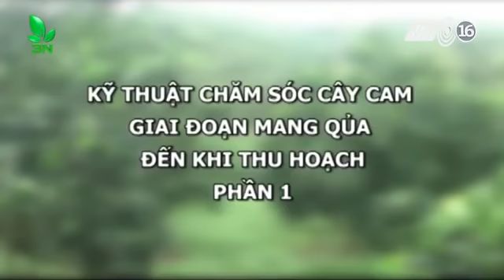Kĩ thuật chăm sóc cây cam giai đoạn mang quả đến khi thu hoạch phần I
Cam càng chín càng ngọt và để lại vị ngọt đậm đà trong cuống họng rất lâu. Đặc biệt khi cắt cam xã đoài ăn mà nước cam dính ở tay một lúc sau khi khô tạo ra sự kết dính rất đặc biệt.Trang trại Cam Vinh Trần Gia Tại Quỳ Hợp - Nghệ An.
Địa chỉ : Xóm Minh Thành, Xã Minh Hợp, Huyện Quỳ Hợp, Tỉnh Nghệ An